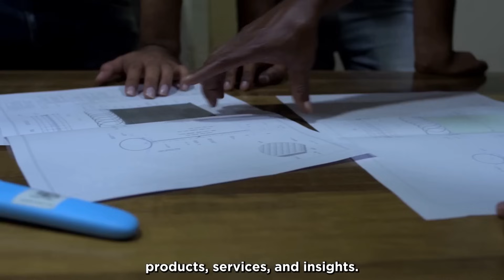Pinaka To Soon Have A Far-Reaching, Deadlier And More Accurate Punch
India’s DRDO is advancing its Pinaka rocket system with new extended-range variants—Pinaka-3 (120 km) and Pinaka-4 (300 km)—expected to join the Army within 3–5 years.

Building on earlier versions (40–90 km), these new systems mark a major leap in indigenous defence technology and operational reach. Mounted on Tatra trucks for mobility, Pinaka delivers rapid salvos—12 rockets in 44 seconds—capable of saturating large target zones.

The upgrades integrate precision guidance, improved propulsion, and advanced battle management, reaffirming India’s push for self-reliance and modern deterrence. Trials for Pinaka-3 begin in late 2025, with 300 mm rocket testing scheduled for October 2025.